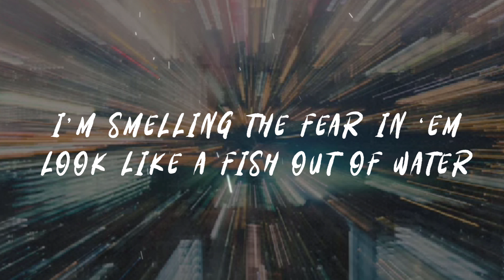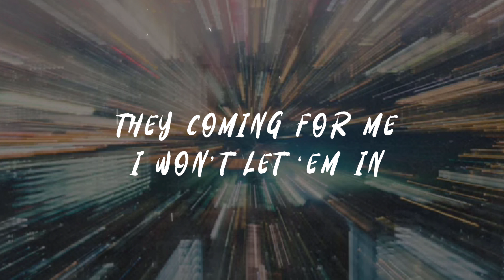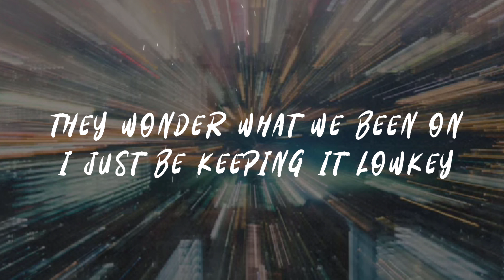Bazanji - One And Only (Official Audio Lyrics)